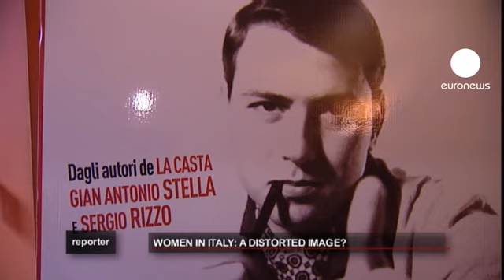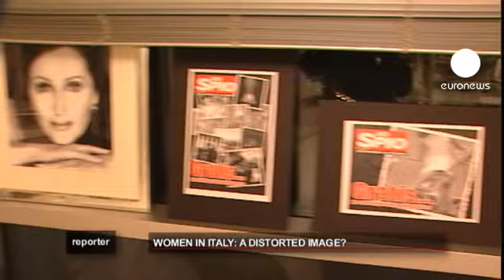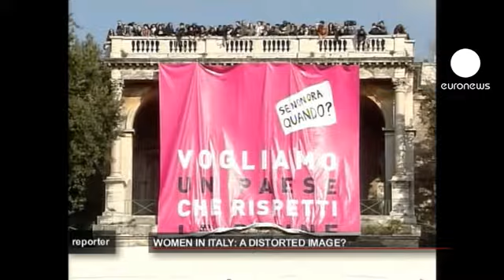euronews reporter - Italy's picture perfect TV women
"Be beautiful and shut up" is a phrase which will probably be heard and denied during Prime Minister Silvio Berlusconi's trial over his relations with an underage prostitute.

This comes at the same time as a revival of the debate about women in Italian society, trailing Europe in the equality stakes.